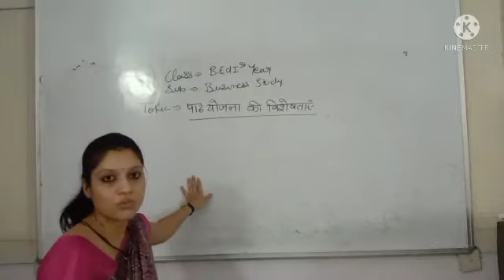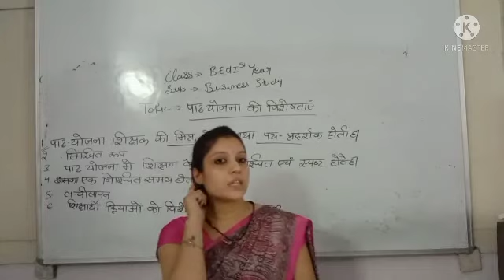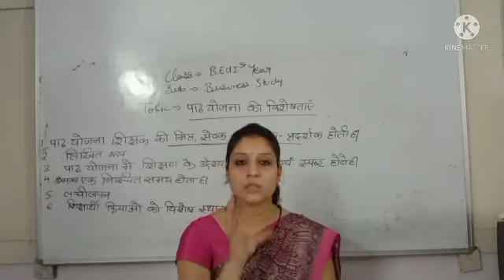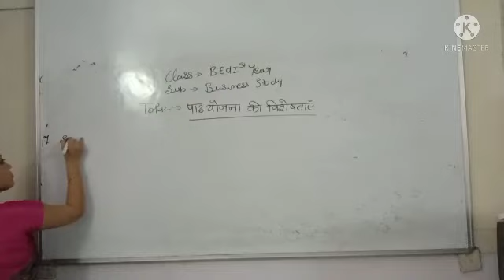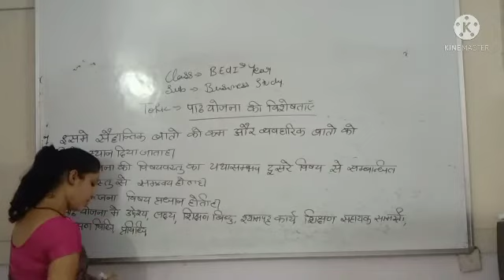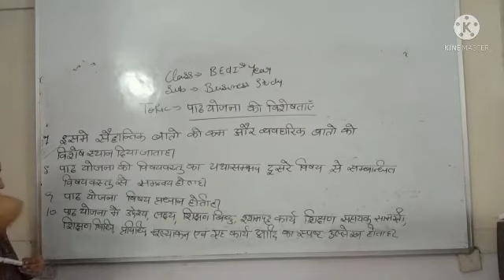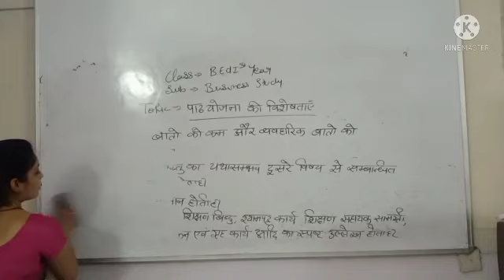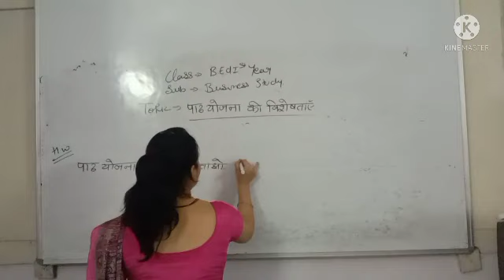पाठ योजना की विशेषताएं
Business Study